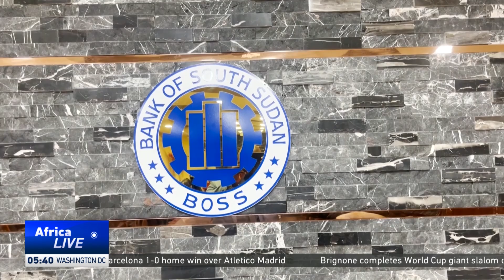Bank of South Sudan issues guidelines to regulate forex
The Central Bank in South Sudan has initiated plans to regulate foreign exchanges in the country. Unauthorized dealers have been warned of consequences should they operate outside the regulations. Authorities say they hope the move can help stabilize the economy amid an inflation crisis and modernize the banking system.